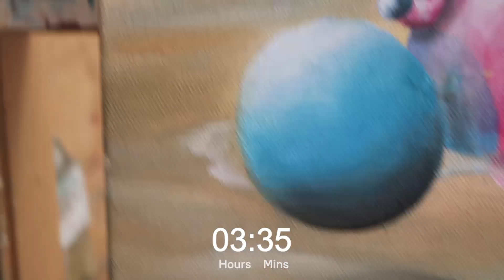'Listening' Painting Time Lapse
This is a time-lapse of my painting 'Listening'.